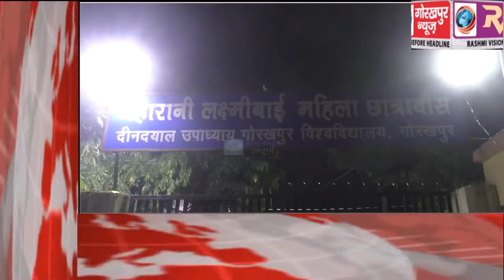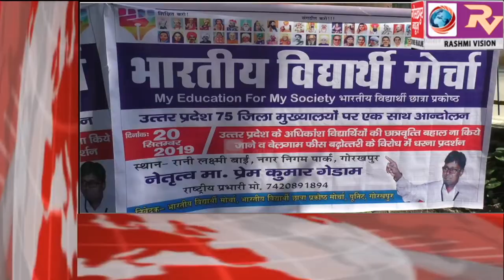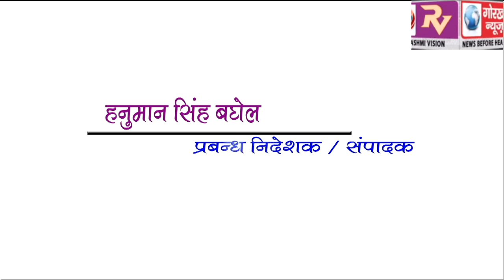GORAKHPUR NEWS Headline -20-09-2019